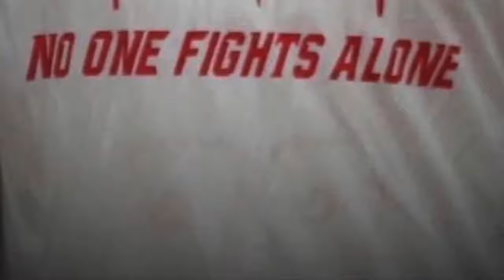No videos this week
Things came up